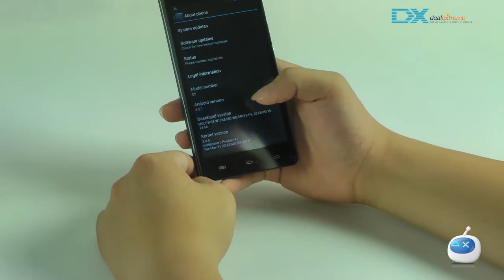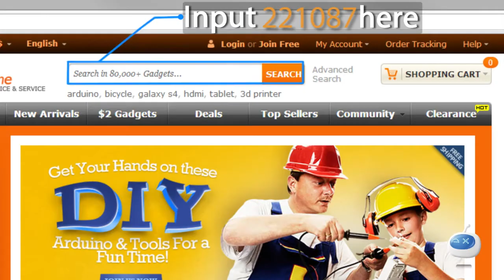DealeXtreme:Q9000 (Q5) MTK6589 Quad-Core Android 4.2.1 WCDMA Bar Phone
Keyboard Touch Screen